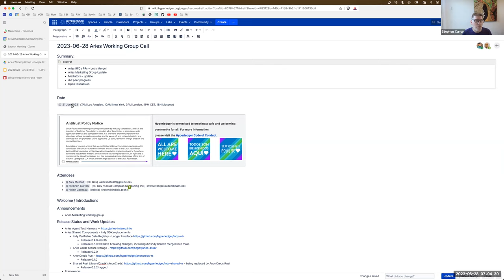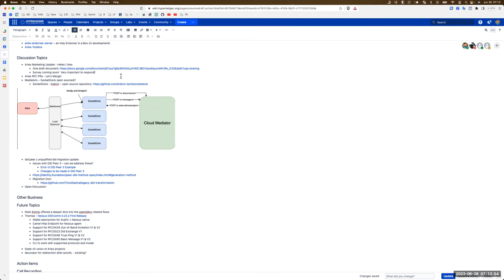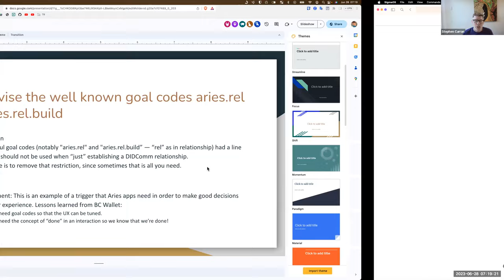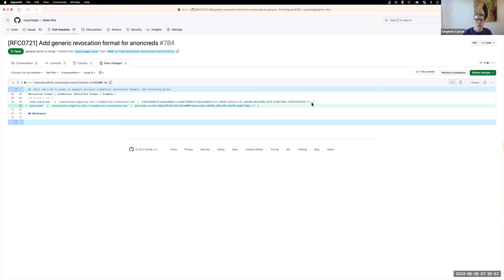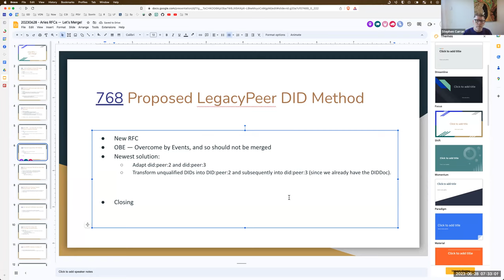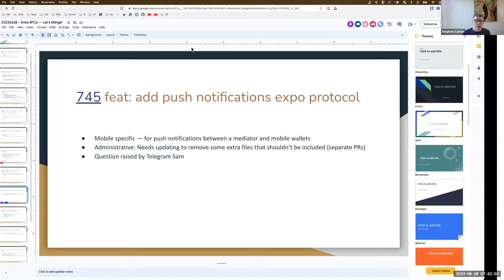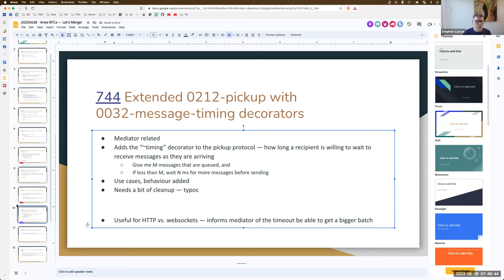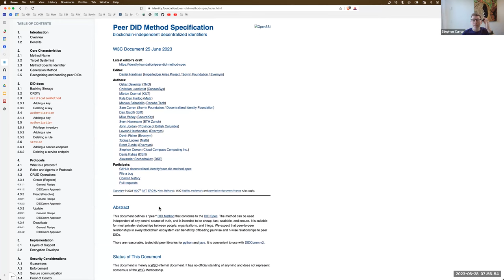2023 06 28 Aries Working Group